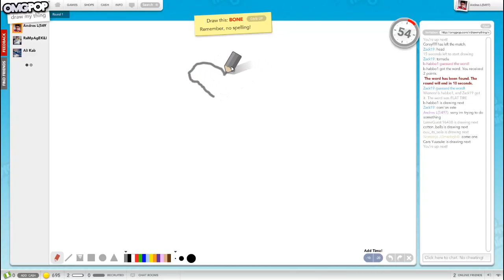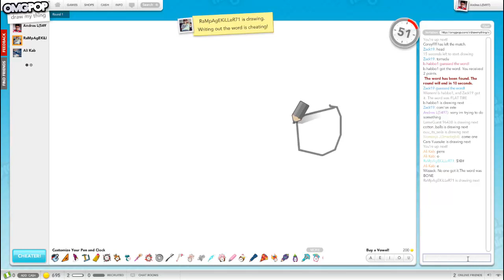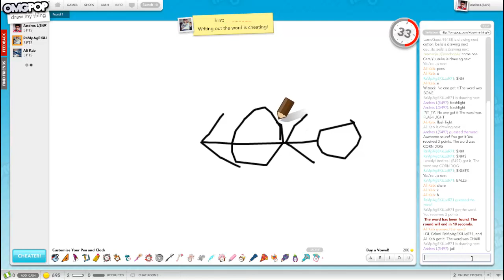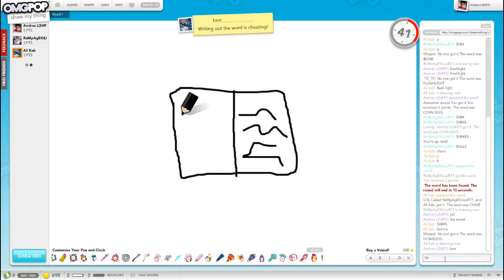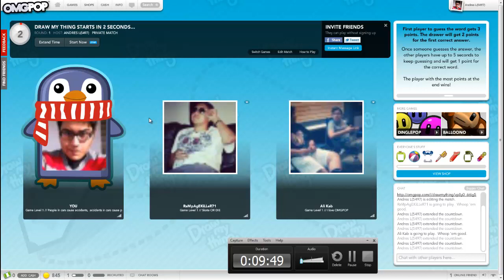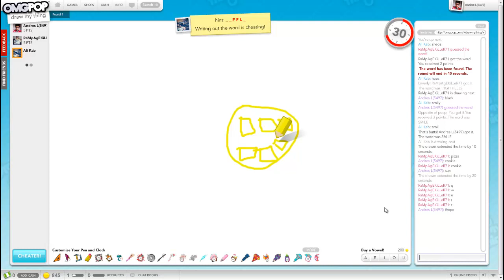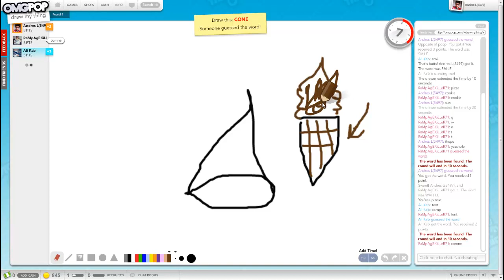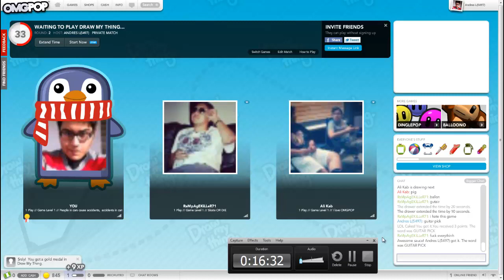OMGpop.com | Part 1 | w- Andrew, Jose, & Ali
Please LIKE and subscirde